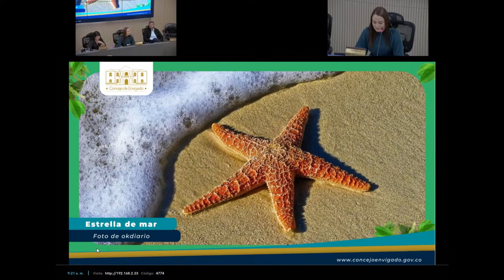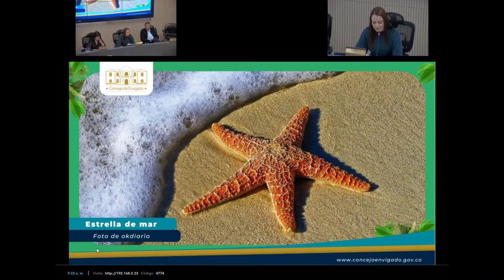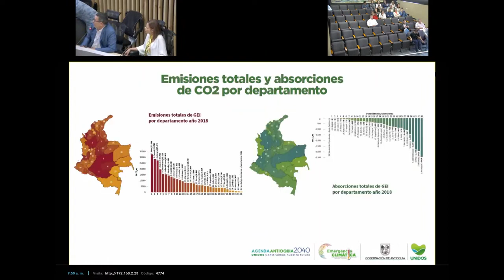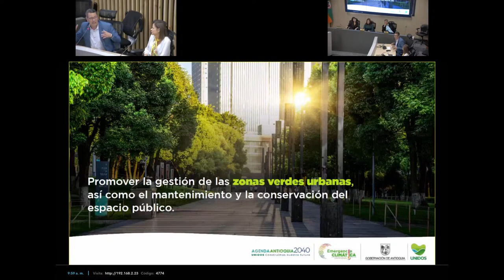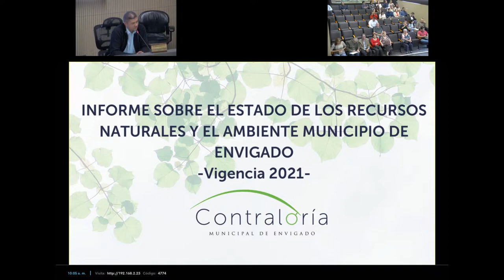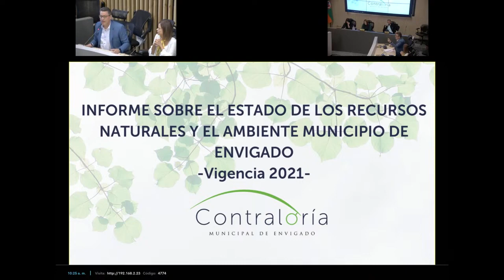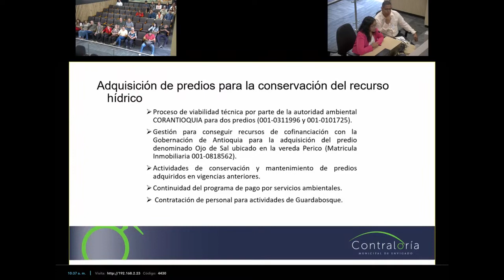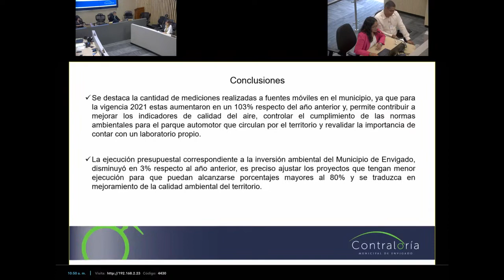90 En vivo, Sesión Ordinaria Dra Lucrecia Londoño Builes, Contralora Municipal de Envigado